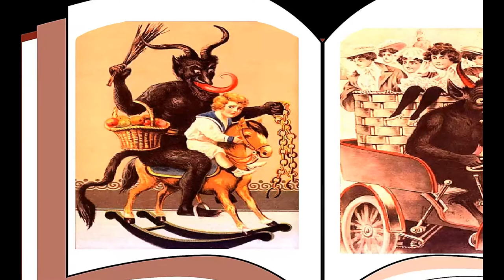"A Krampus Christmas" by Peter Proscia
Here is is, the Christmas short that is so disturbing, it has been banned by Amazon!  The demon Krampus visits 2 naughty children in this animated classic!